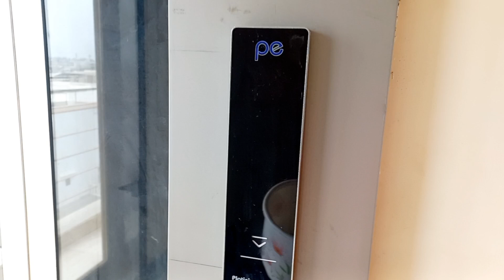क्यु नही जा पाई मै garba देखने//shukhdi बनाई प्रसाद मे//Housewife family Vlog